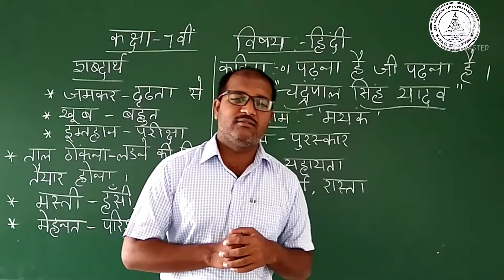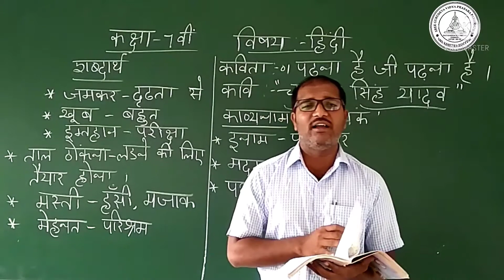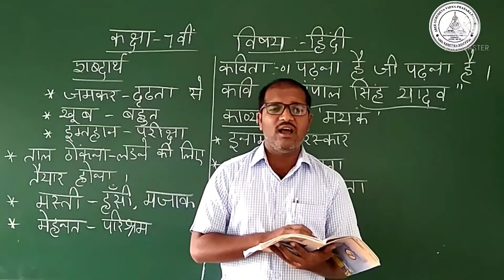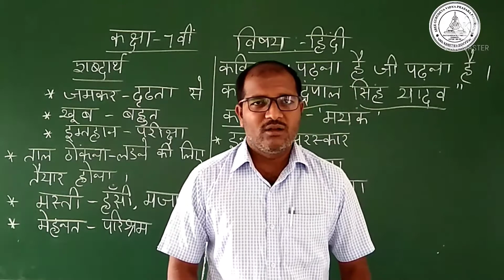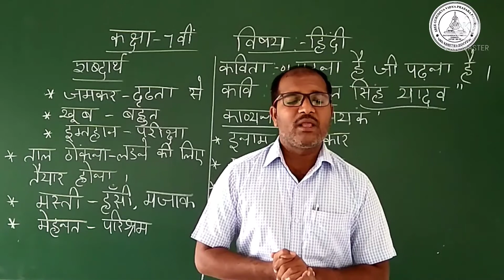7th Standard Hindi 1st poem part 1 first semester 21 22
7th Standard Hindi 1st poem part  1 first semester 21 22